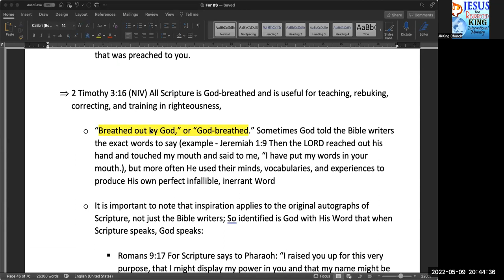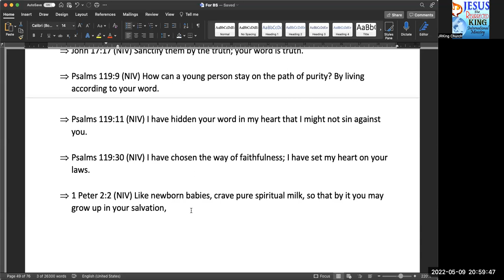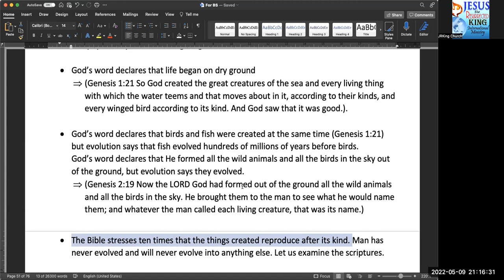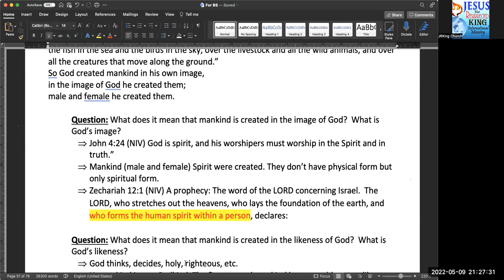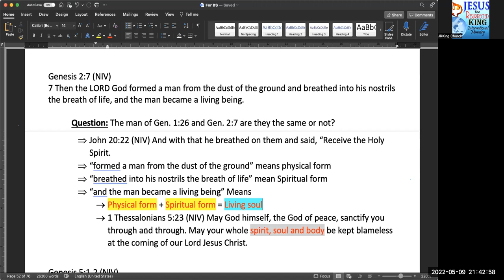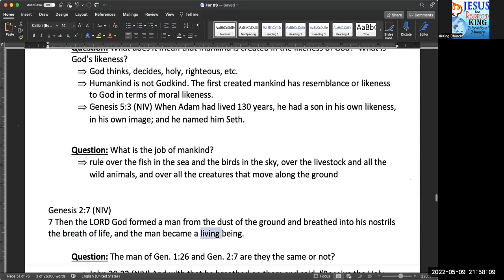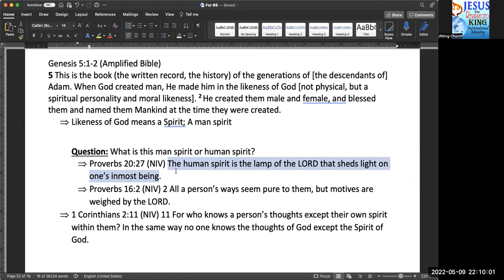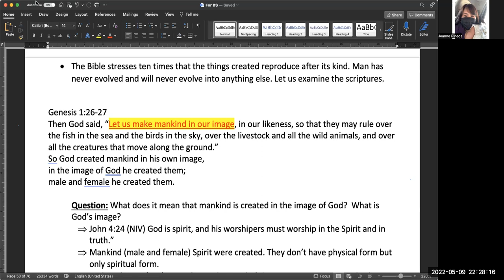JRking Bible Study - Mankind is a created being (9 may 2022)